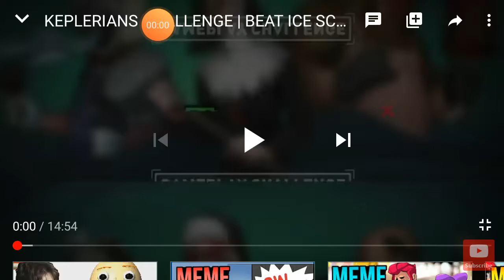keeplerians challenge пройти ice scream2 без смертей на харде